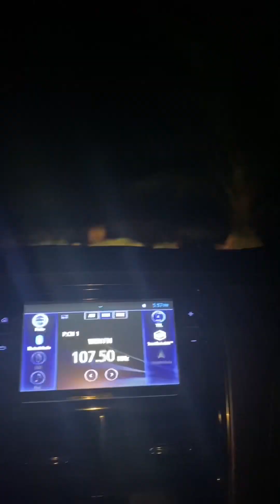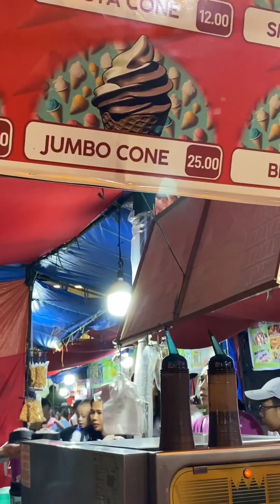Pailaw sa Taal Batangas